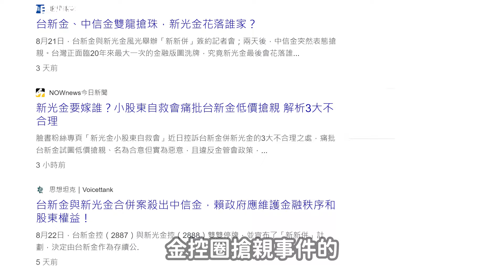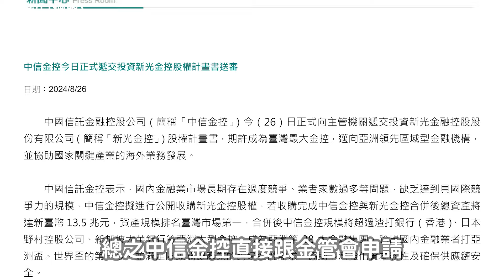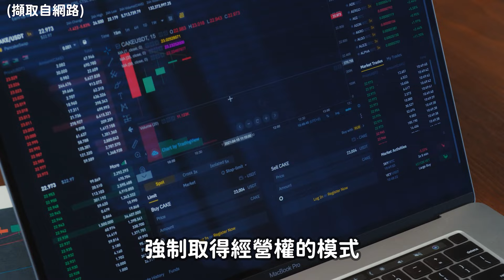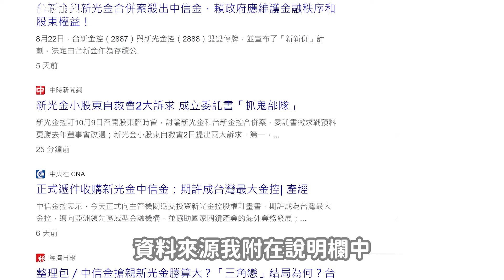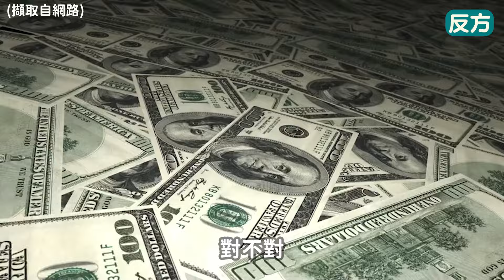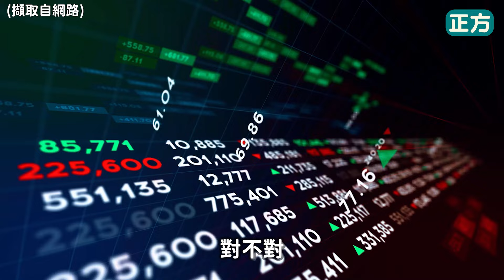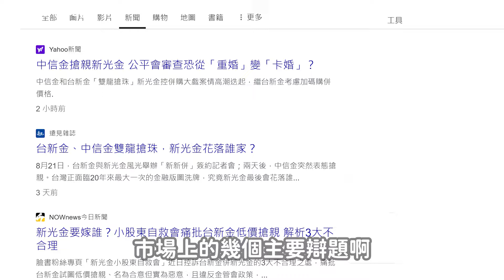【谷阿莫】新光金到底要嫁給誰？你的股票會漲還是跌？正反方懶人包一次看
👉谷阿莫團購 Yomix 8合1大容量行動電源 全新五色小精靈 訂購單：

參考資料：
搶親新光金！辜仲諒、吳東亮誰能勝出？解讀台灣金融史上首見的超級商戰
雙龍搶親新光金！ 台新金發5聲明搶先向公平會遞件
雙龍搶親 新光金總經理：談婚姻不是出售 與台新金算愛情長跑
搶親新光金，台新金與中信金分別出價11.32元與14.55元，背後各有什麼考量？
新光金：合意併購對象為台新金 吳東進無權商議併購
新光金雙龍搶珠　兩大券商捲入委託書爭求戰
中信金高價搶親，「新新併」會受影響嗎？中信金、台新金若完成併購，各自挑戰又為何？

原文網址: 新光金雙龍搶珠　兩大券商捲入委託書爭求戰 | ETtoday財經雲 | ETtoday新聞雲
我是#谷阿莫 的主頻道，影片主要會在這邊更新，若是主頻道出問題，可以去其他頻道觀看。

想看其他生活或娛樂的影片，也可以到下面的其他頻道看其他作品。